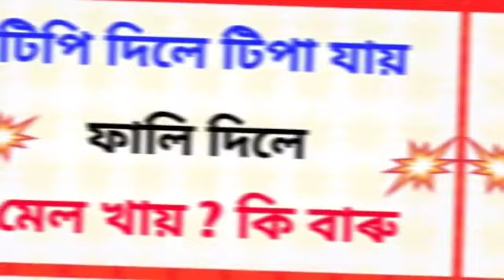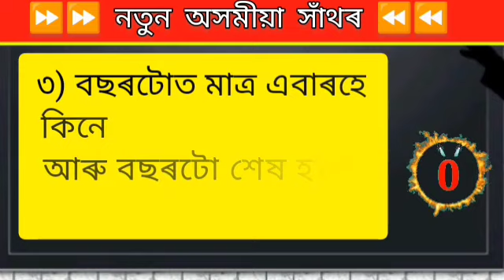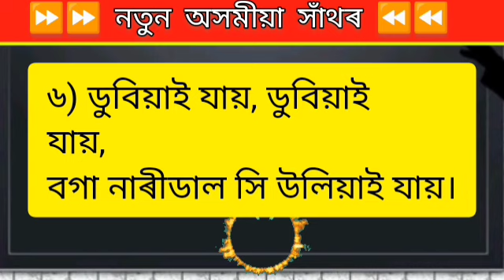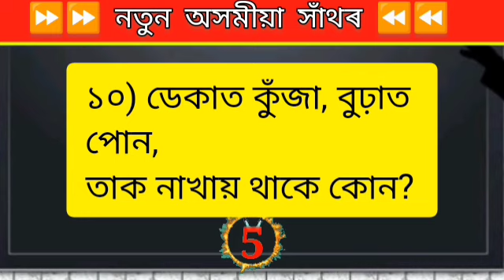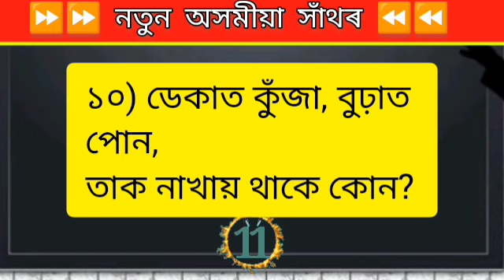নতুন অসমীয়া সাঁথৰ । Assamese hathor। Assamese Puzzles and Riddles । Assamese Sathor ।Part 276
আমাৰ Playlist সমূহ-

ধন্যবাদ 🙏💞